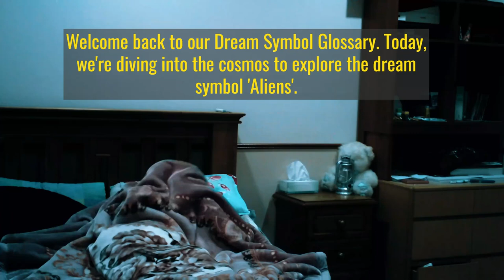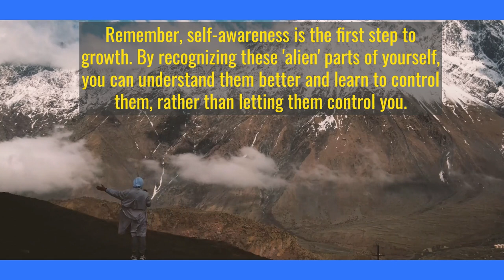Dream Symbol: 'Aliens' - Awakening Your Inner Energy | Dream Symbol Dictionary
In this video, we explore the dream symbol 'Aliens' and what it signifies in your dreams. We delve into its interpretation and how it reflects on your waking life. This video is part of our Dream Symbol Glossary series, aimed at helping you understand your dreams better. Don't forget to become a mentee and get free access to our Dream Interpretation Masterclass.: